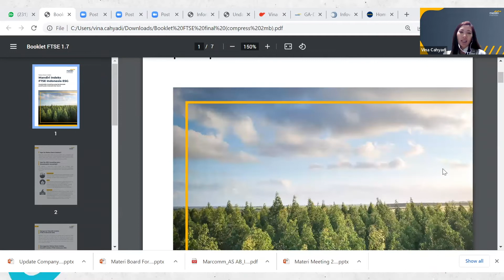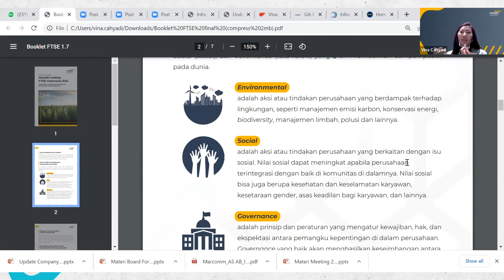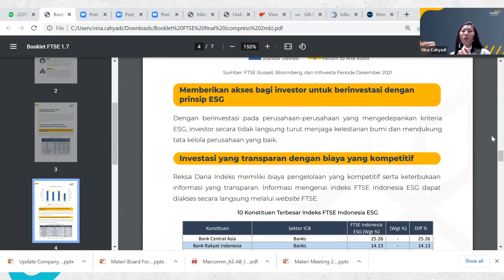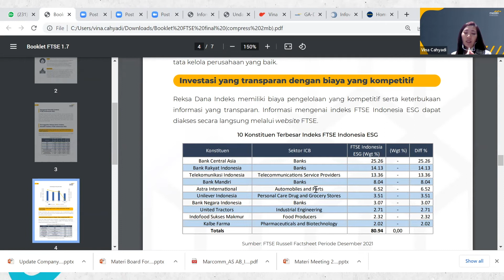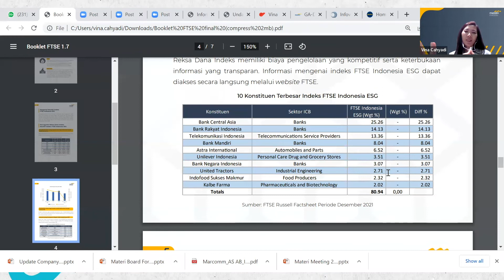Apa Itu Mandiri Indeks FTSE Indonesia ESG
Halo temanduit! Semoga hari-harinya selalu menyenangkan.

Live Market Outlook di akhir bulan Mei ini membawa judul "Market Kita Kembali Gagah". Apakah market di Indonesia kembali menguat walaupun minggu lalu Wall Street Crash?, bagaimanakah prediksi market selanjutnya?. Dengan pembicara tanamduit yaitu Ferry Latuhihin sebagai Chief Economist tanamduit dan juga pembicara tamu dari Mandiri Manajemen Investasi Vina Cahyadi selaku Head of Sales PT Mandiri Manajemen Investasi, bagaimanakah tanggapan Muhammad Hanif, Ferry Latuhihin dan Vina Cahyadi menganai ini?, penasaran?, Simak terus video ini!.

Salam hangat.

Install Aplikasi tanamduit & Buka Akun sekarang!

Temukan aplikasi tanamduit di Google Play dan Apps Store.
GRATIS… ANTI RIBET!